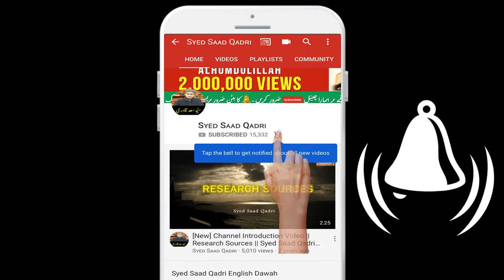Nabi Aur Shaheed Ke Hayat Ka Farq